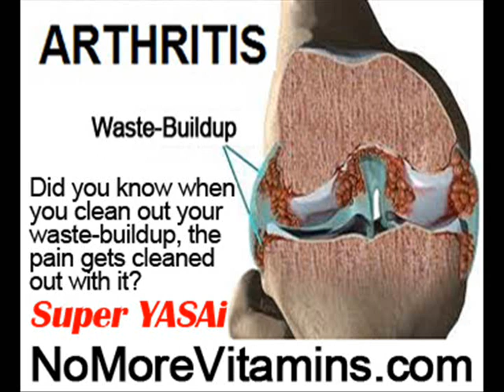How To Alleviate Foot Pain by NoMoreVitamins com